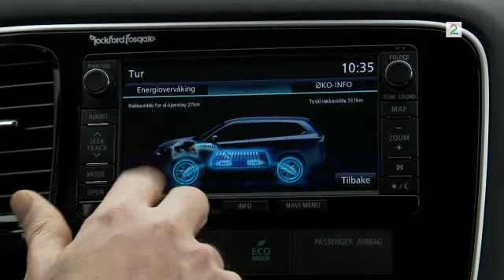Mitsubishi Outlander hybridteknologien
Smarte SUVen